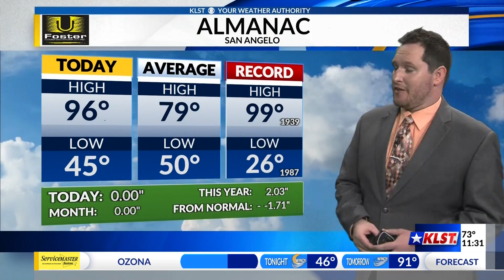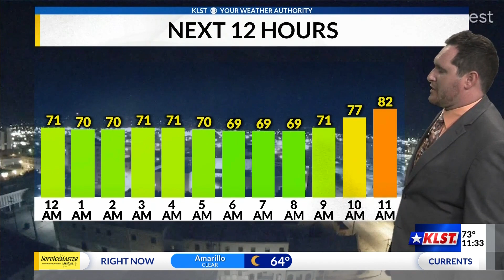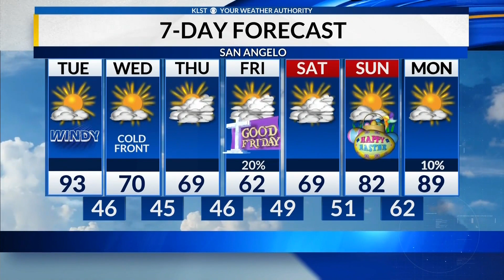KLST Evening Forecast: Monday April 3rd